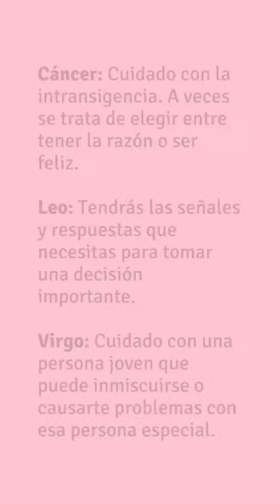Horóscopo del amor en diciembre